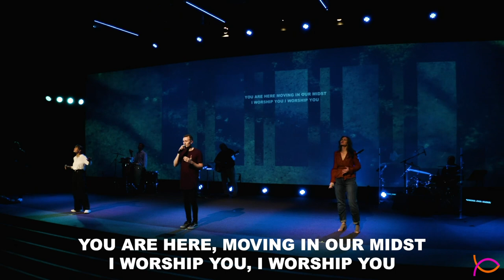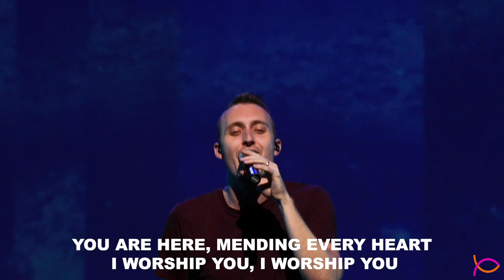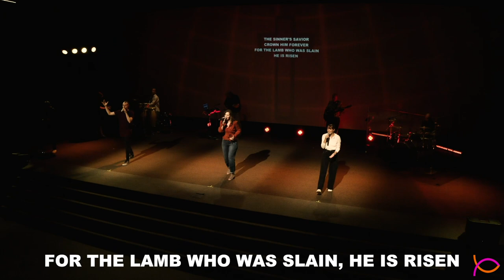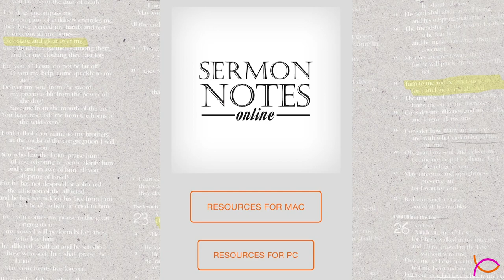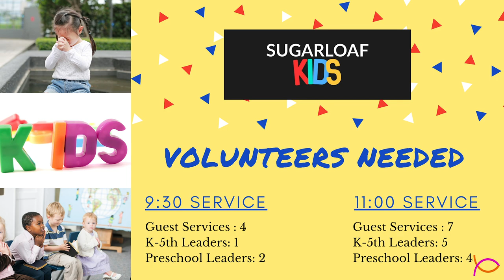Short Stories | Week 1 - (FULL SERVICE)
Join us for church online for worship and a message as we experience the first week of Pastor's brand new series, "Short Stories"! Journey back and sit at the feet of Jesus, the Master Storyteller ~ and be transformed!

OR text the word "sugarloaf" to 77977